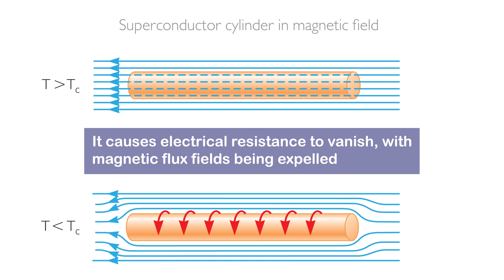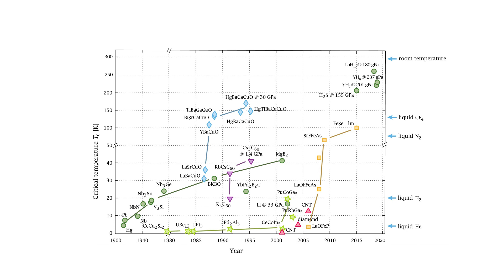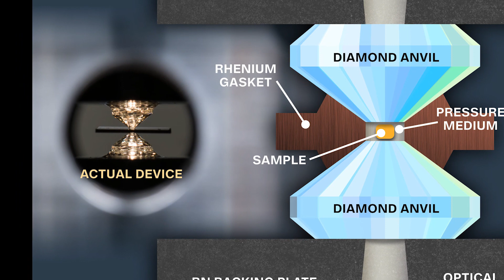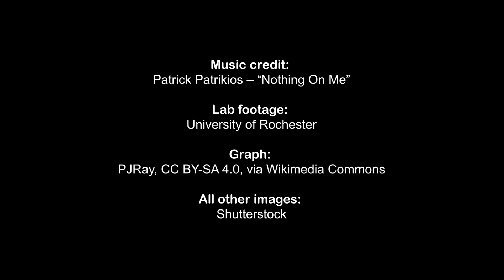Major scientific breakthrough: the first room-temperature superconductor (15°C)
A room-temperature superconductor has been demonstrated. Although requiring a high pressure of 269 gigapascals (GPa), this new compound is a 28°C improvement on the previous record.

All other images:
Shutterstock